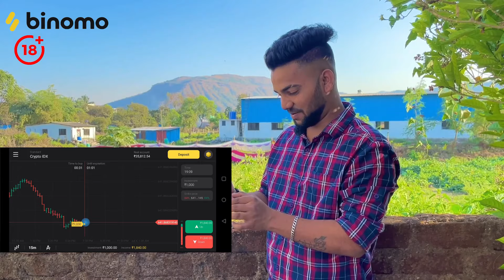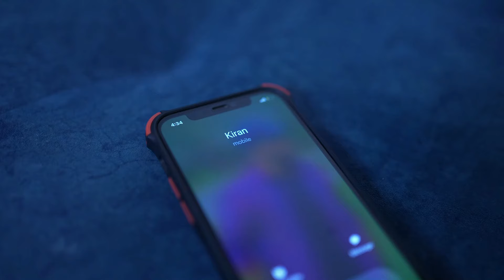One by Two | प्रेमाचा झोलझाल | Aagri Koli Comedy | Bunty Patil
and get free INR 65,000

Credits:
Concept - Bunty Patil & Vishal .
Scripting - Bunty Patil
Dop & thumbnail - jatin thakur

Cast -
Mahi
Namrata
Tushar Chavan
Rohit Kadu
Vishal
Nanya Parethe
Jatin Thakur.

special Thanks.
Devesh Bhingarkar.

Edited & Directed By : Bunty Patil.

Thanks..!